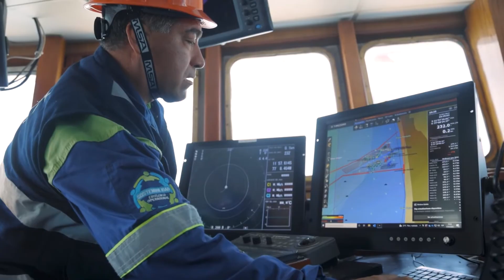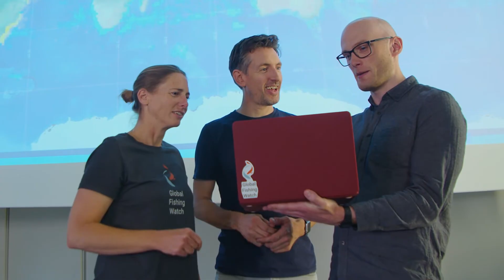Global Fishing Watch at Work: Leah Buckley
Product manager Leah Buckley shares how she develops innovative tools that support ocean conservation and transparency. From building technology that breaks down barriers to enabling sustainable decision-making, Leah’s work is helping shape the future of ocean governance and sustainability.